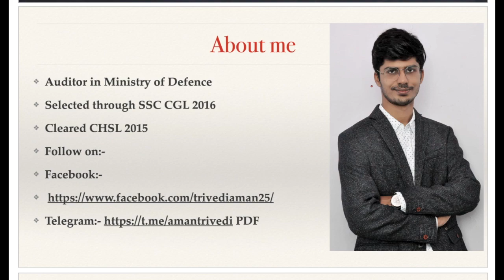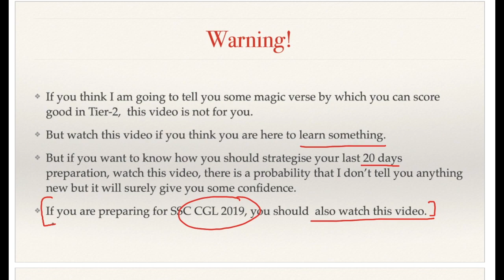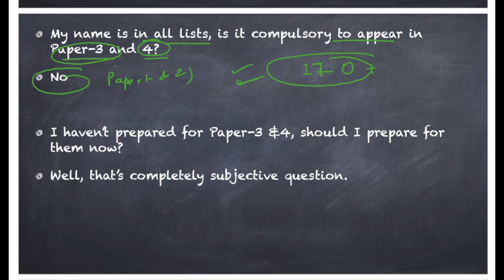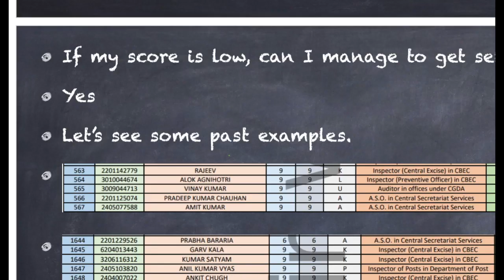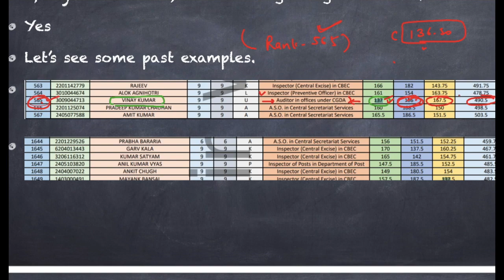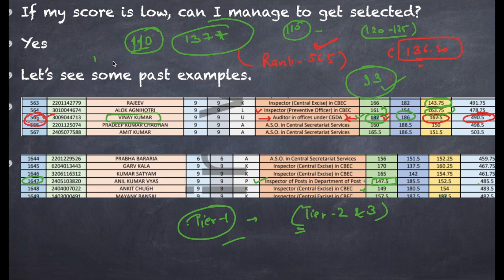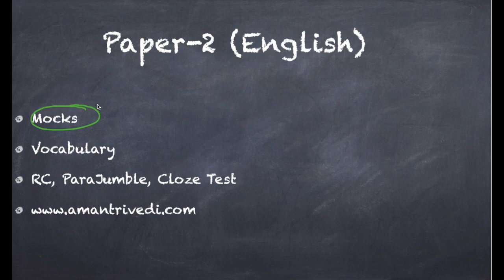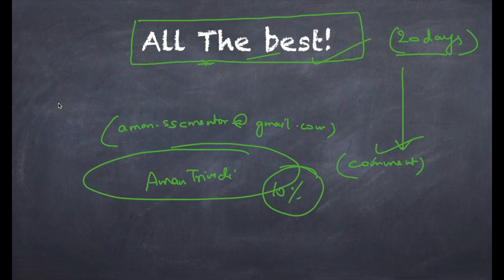Last 20 Days Strategy for CGL Tier-2 & Result Analysis